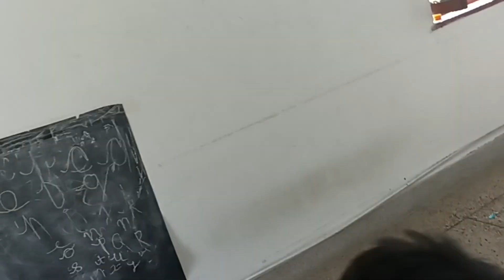Finally Shifting Karne Ka Din Aa Gaya😰😭Shifting Is Painful